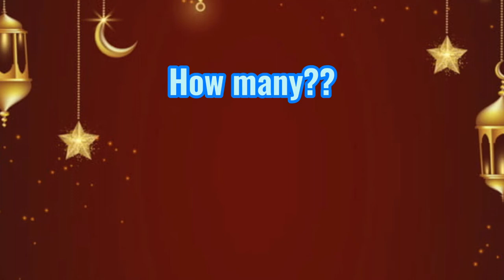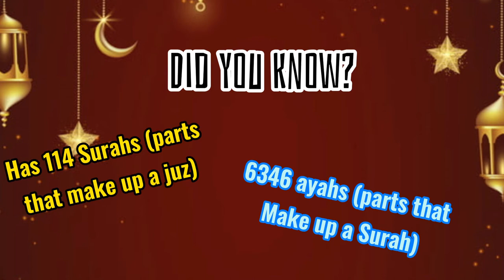The Quran and Ramadan | A Ramadan Series | Iftar 2021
🌙𝚁𝙰𝙼𝙰𝙳𝙰𝙽 𝙼𝚄𝙱𝙰𝚁𝙴𝙺🌙

These will explain what Ramadan is and how it was made.